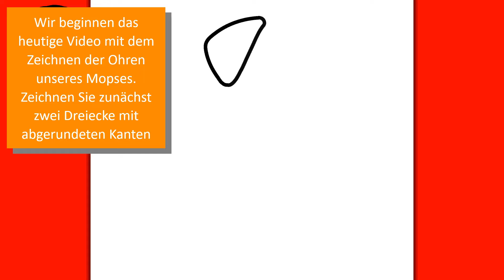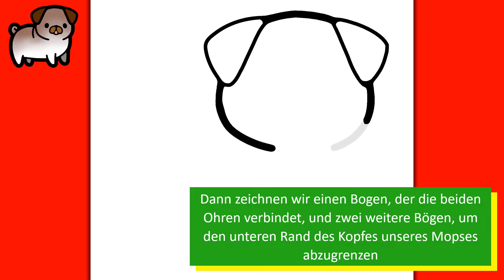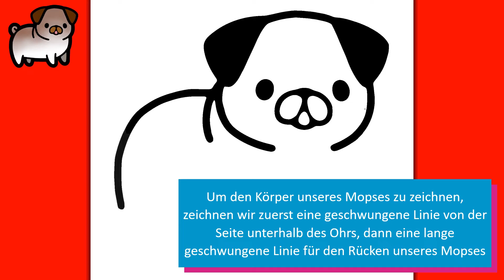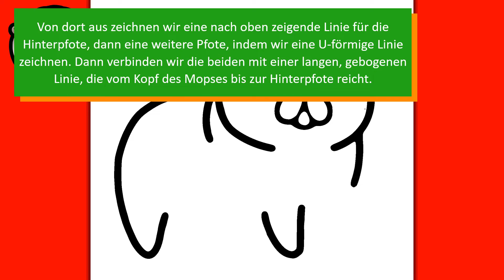WIE MAN EINEN SÜSSEN MOPS ZEICHNET | Einfaches zeichnen lernen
Unter den kleinen Hunderassen sind Möpse zu 100 % die niedlichsten und wahrscheinlich auch die am einfachsten zu zeichnenden! Willst du deine Zeichenkünste herausfordern? Los geht's!